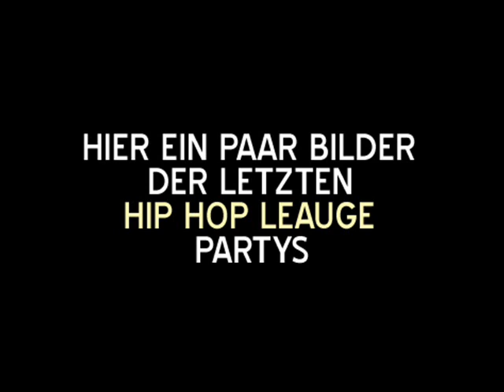Lumidee Live @ Disco Blu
12.04.08 Lumidee Live on stage @ Discothek Blu - Bad Tölz - Hip Hop League